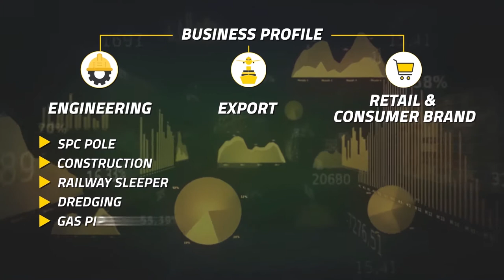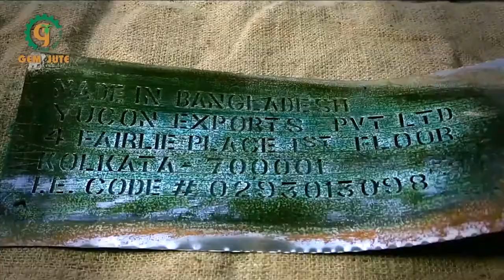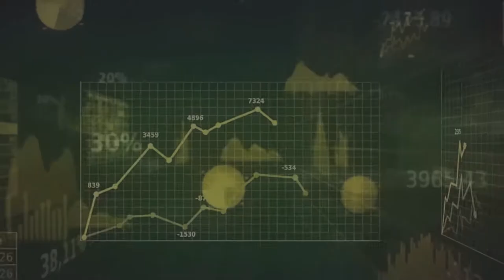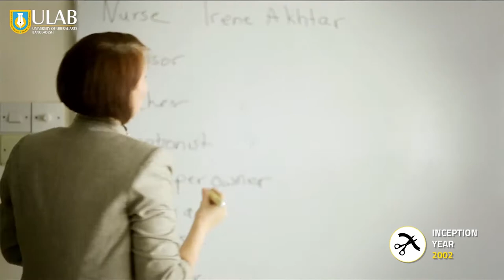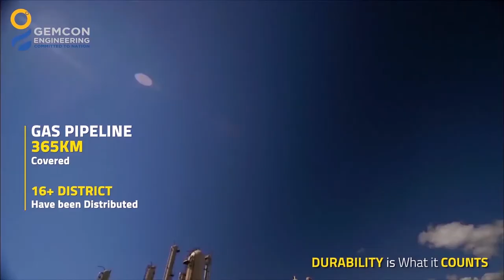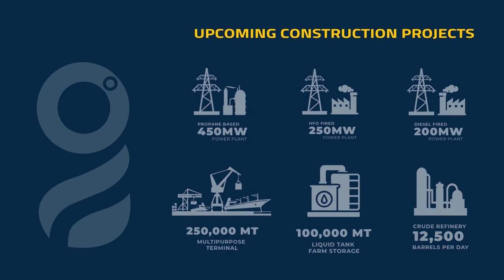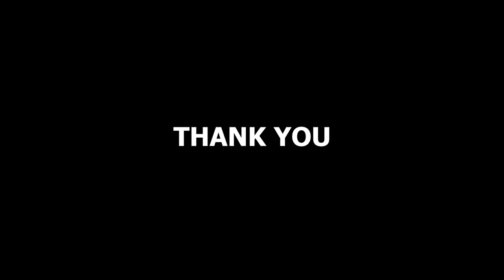BANGLADESH Gemcon Group, Gemcon Engineering & UGANDA